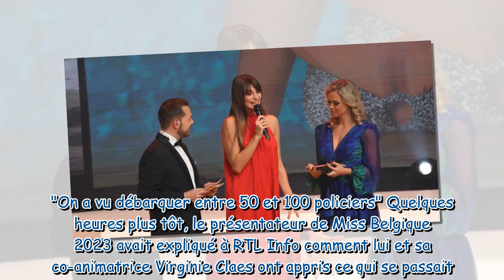"J'ai eu très très peur" : en larmes, l'animateur de Miss Belgique 2023 Gaëtan Bartosz confie avoir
"J'ai eu très très peur" : en larmes, l'animateur de Miss Belgique 2023 Gaëtan Bartosz confie avoir craint de se retrouver comme "au Bataclan"